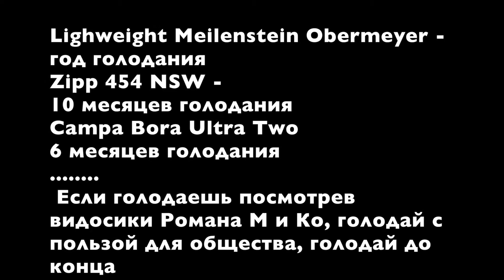это РЕКОРДНОЕ ГОЛОДАНИЕ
Голодание это полезно, особенно если ты прикупил новые колёса! По вопросам более щадящей карбоновой диеты - обращайтесь с описанием ситуации в комментариях, я покручу колесо и определю, кто достоин!!

Чёткое топливо для вела - 10 евро

На iHerb код - DAV1800  по статусу в момент загрузки видео мы набрали 290+ долларов (да, очень много аннулировали), для первой благотворительной помощи осталось подтверждение iHerb - длиться несколько недель, например - кто-то откажется от своего заказа, тогда премия не считается.
Не забудь выбирать "веган" в фильтрах на сайтах ;-) Пожалуй лучший группсет для шоссейника